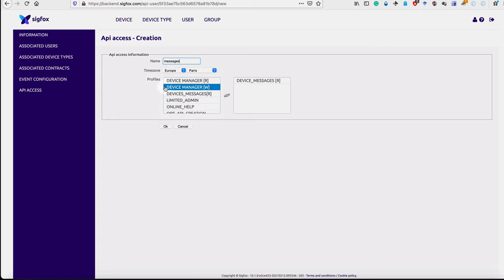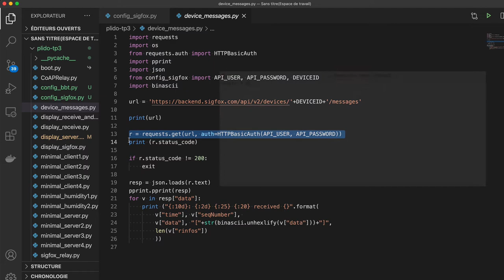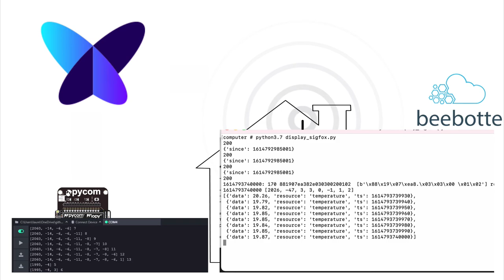TP Récupérons les données émises par le LoPy4™ sur le réseau Sigfox ⚙️ MOOC PLIDO